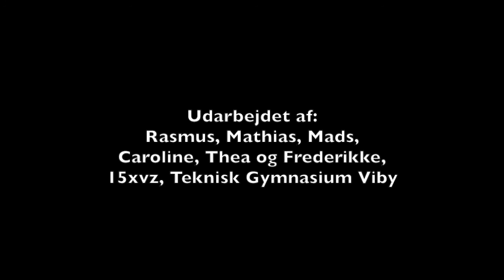Audioguide - "Forladt. Dog ej af venner i nøden" af Frants Henningsen